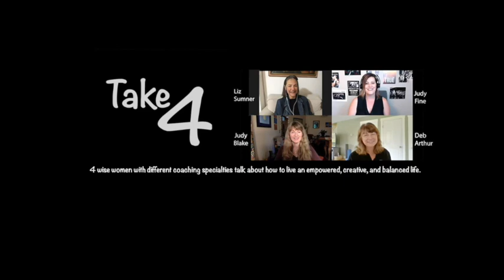Get to know Take4 Coach Liz Sumner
Judy Blake and Liz Sumner in conversation about your Productive Life.